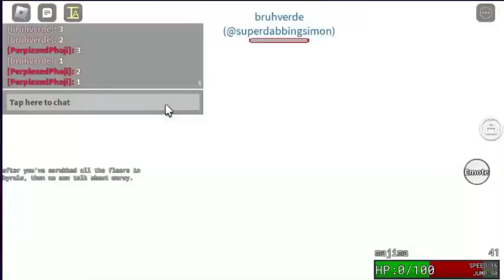Blowing up Majima Map in Item Asylum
Someone who tuned in:
@jakeplays623 (again lol)